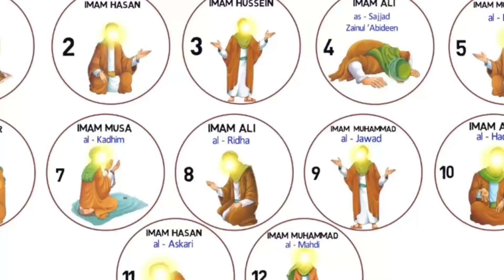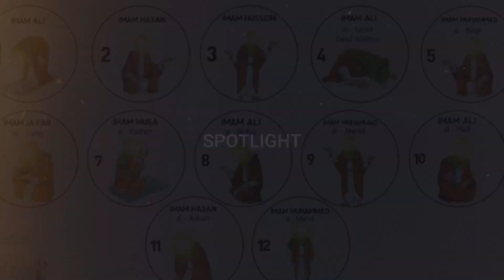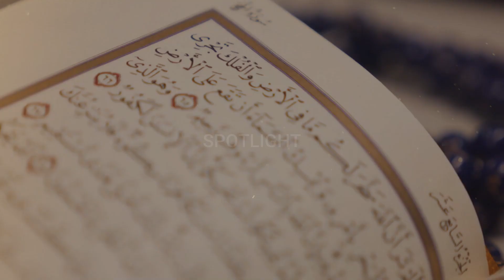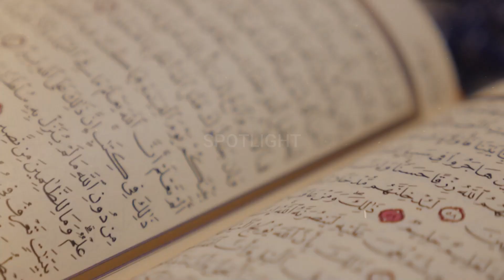Uncovering the Mysteries: A Brief History of Ismaili Muslims | Spotlight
In this captivating and informative video, we delve into the rich history of Ismaili Muslims.